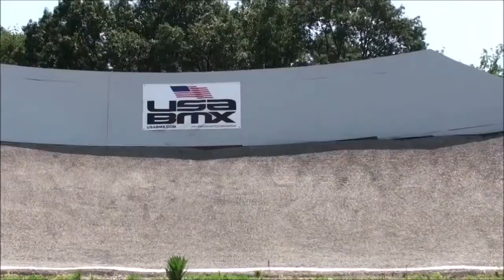TRIAL vs Moto vs Bike vs Nanny vs Kid vs Model vs MicroMotorcycle